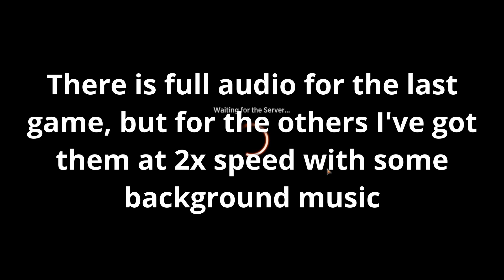☀️🌳 Mythic Climb with Selesnya Auras | MTG Arena Explorer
I wouldn't normally post videos with the same deck back to back, but I was closing in on Mythic and figured I'd record the last few games. I had a podcast on in the background for the first 2 matches so have had to dub over the audio, but there's full commentary for the final match.

00:00 Intro
00:27 Match 1 (Dubbed Audio)
11:29 Match 2 (Dubbed Audio)
20:36 Final Match (Full Audio/Commentary)